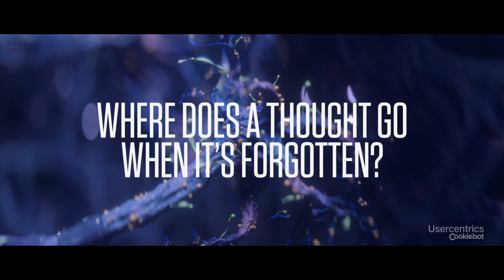Google Consent Mode V2 🎯 Course - Learn how to get your tracking right, for free!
Marketing heroes assemble. 🦸‍♀🦸‍♂ This year you must rise to an unprecedented challenge: Google Consent Mode V2.

You probably don’t want to have to worry about Consent Mode version 2, but you need to get it right. Stay ahead of the curve with our free course, which breaks down all the information you need into bite-sized lessons, empowering you to keep your ads effective and competitive. 🌟

In this free course, beginners and seasoned digital marketers alike will find the tools to strike this delicate balance between respecting users’ privacy online while still targeting your audience with precision. 🚀